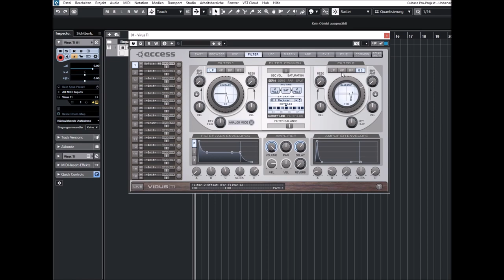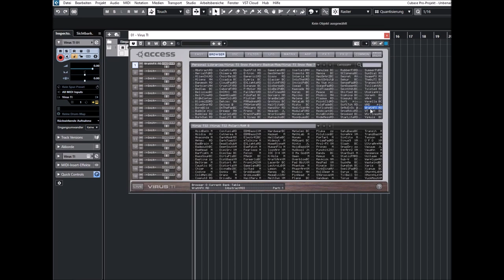Virus TI Snow | ROM 1-7 Presets Preview (No Talk)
Its compact form factor makes the TI Snow an ideal choice for traveling musicians. It's footprint is not larger than an issue of Mix Magazine. Nevertheless it features the exact same sound engine of it's bigger brothers with about 50% of the voice count -- a top performer at every jam session. The patch select buttons make searching for the right sound a breeze and allow you to access any of the 1024 internal patches with four or fewer button click

Short Preview:
00:00 Intro
00:05 ROM 1-2
00:14 Reso AR
00:22 Reso GT
00:32 Dream PL
00:44 E GTR
00:58 Analog BS
01:07 Tech BS
01:15 FX BS
01:35 Lead FX
01:43 Synth
01:53 Reso SQ
02:17 Dream PL2
02:32 Dream PD
02:48 Ultraphatt BS
02:58 Analog Bells
03:31 Electro SQ
03:44 ROM 3-4
03:47 EGTR 2
03:59 Pluck GTR
04:04 Trance LD
04:22 Deep PD
04:43 Phatt SQ
05:03 Ultra BD
05:09 Disto BL
05:15 Amazing PD
06:01 Tech BS
07:50 ROM 5-6
07:57 Classic BS
08:01 Trance LD
08:11 Organic PD
09:28 FM Bass
10:40 ROM 7-8